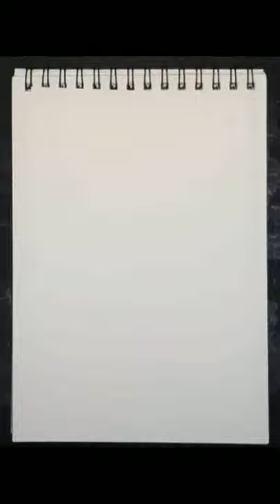Speed Drawing Neir Automata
Neir: Automata from an action role-playing video game developed by PlatinumGames and published by Square Enix